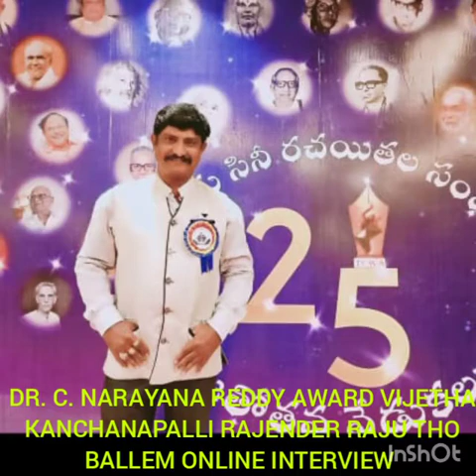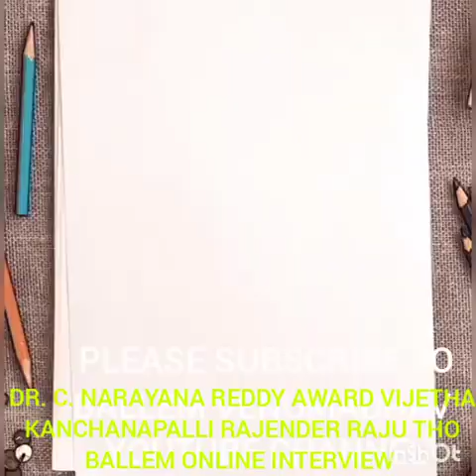Dr. C.NARAYANA REDDY AWARD VIJETHA KANCHANAPALLI RAJENDER RAJU THO BALLEM ONLINE INTERVIEW